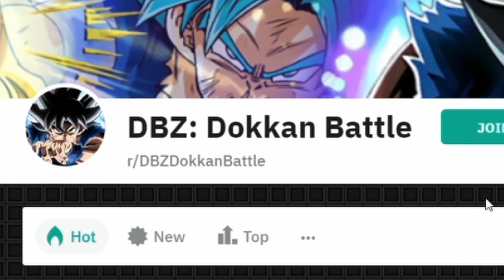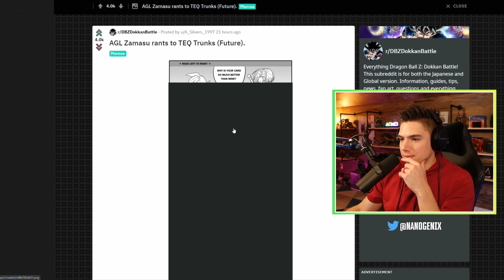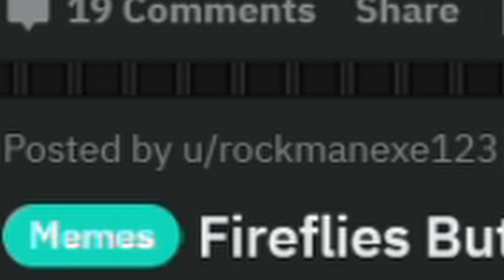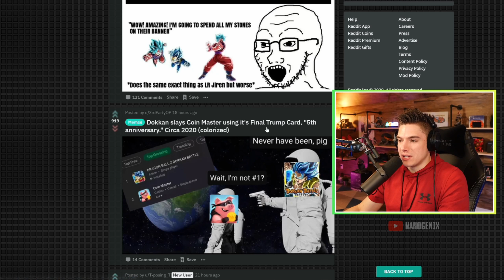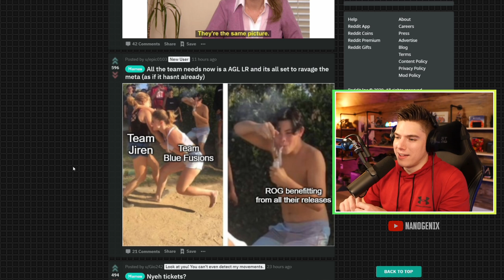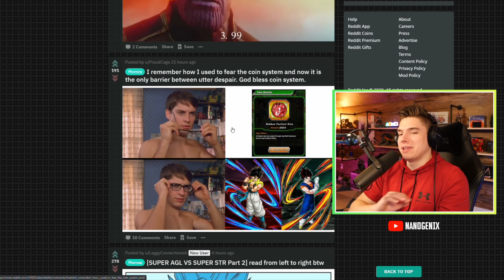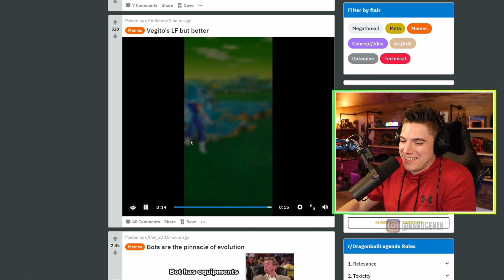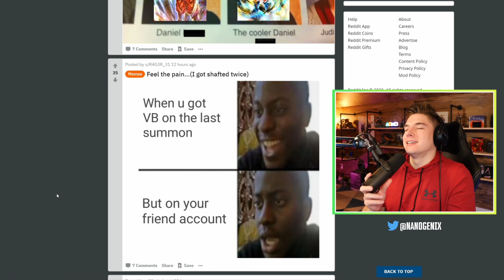Try Not To Laugh or You Summon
Today we are BACK with if you laugh, you summon here on Dokkan Battle and Dragon Ball Legends!